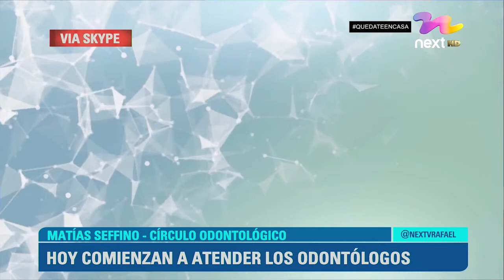HOY COMIENZAN A ATENDER LOS ODONTOLOGOS